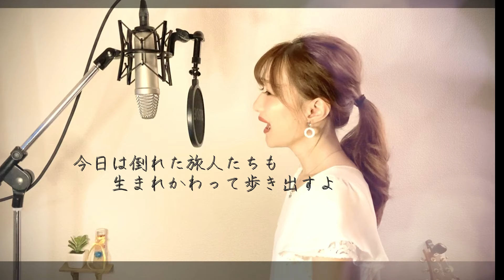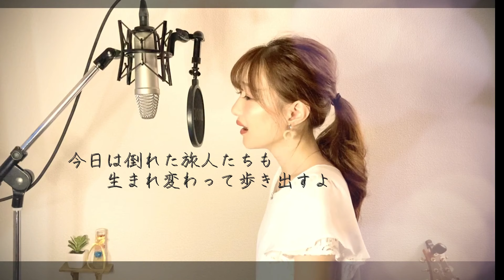【フル歌詞／名曲】時代／中島みゆき (cover) by きしもとしおり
【毎週‹火・金›19:00に動画更新中！】

今日は名曲「時代」を歌わせて頂きました。

すごく前に作られたこの曲ですが、
コロナウイルスや自然災害で大変な今、
新しい意味を持って心に響いた曲です。

あんな時代もあったねと
いつか笑って話せる日が来ますように。

そして、シェア拡散もよろしくお願いします！

きしもとしおり（シンガーソングライター）
（個人的なメールはご遠慮頂きます様、よろしくお願いします）